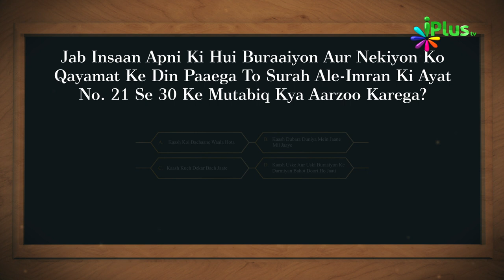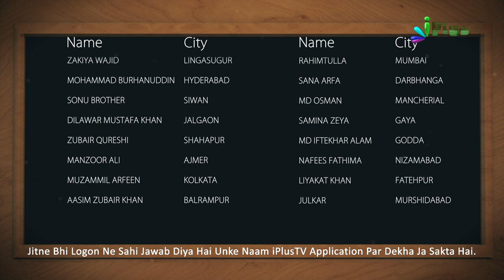Answer & Winner Name- Islamic Quiz - Aaj Ka Sawal 196 - iPlus TV